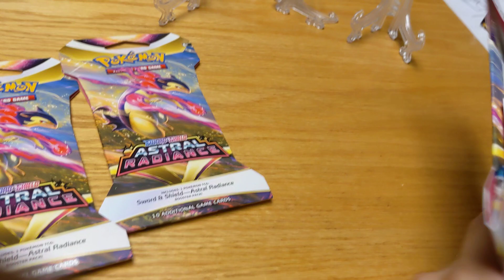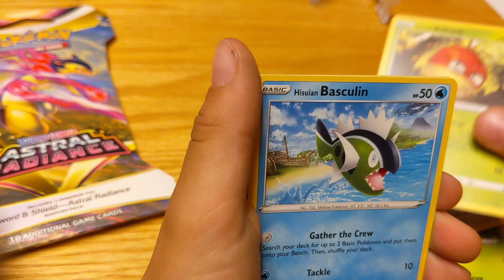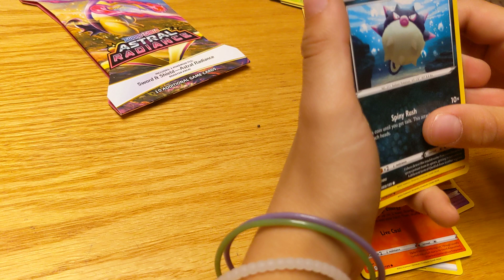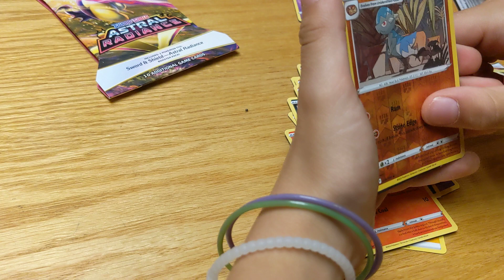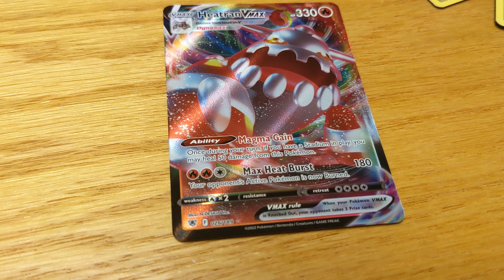First Look at Astral Radiance!